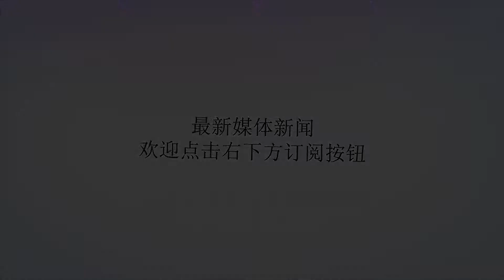全新一代奥迪Q3亮相，外形酷似Q8，配虚拟座舱，20万秒杀宝马X1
谢谢！作为较早国产的豪华品牌紧凑级SUV，奥迪Q3国产了已经整整5年，全球上市已经7年，到了该换代的时候了。眼下宝马X1已经完成换代，销量水涨船高，奔驰GLA产品力依旧不错，奥迪Q3已经成为BBA紧凑型SUV之中，最差的那一台了，所以全新一代奥迪Q3的到来已经是迫在眉睫。日前，路试的全新一代奥迪Q3已经被捕捉到了，这一次全新一代Q3带来的亮点确实颇多。从前脸看，全新奥迪Q3向最新的Q家族风格靠拢，采用了大尺寸不规则的八边形进气格栅，内部融入了网格中网装饰，看上去很大气，和全新一代奥迪A4旅行的前脸非常相似。基于MQB平台打造，从平台来说相当于途观这个级别，侧面车身的视觉上有着明显的拉伸，隆起的轮眉以及双五辐轮辋的运用，都进一步提升运动感。国产全新Q3的后车门并无肉眼可见的加长，尺寸方面参考海外版，其长宽高分别为4484/1856/1616mm，轴距为2680mm，相比现款Q3全面增加。整体来看，全新一代奥迪Q3略有奥迪Q8的影子，看上去要动感不少。尾部部分，全新奥迪Q3采用全新的横向尾灯组设计，看上去更加低调。总的来说，全新一代奥迪Q3的外形更年轻、更硬朗了，与老款圆润的造型大相径庭，更能获得年轻人的宠爱。全新一代奥迪Q3的中控台发生了翻天覆地的变化，取消了现款车型上的悬浮式中控显示屏设计，取而代之的是位置更低的大尺寸可触控显示屏，看上去相比现款车型要更加精致。值得一提的是，奥迪家族式的全液晶仪表也出现在了全新Q3上，科技感倍增。不同于全新一代如奥迪A4L、Q5L、Q7的设计风格，全新一代奥迪Q3的内饰更像大众途锐的造型，在奥迪家族中别具一格。至于动力，全新奥迪Q3有望采用1.5T发动机取代现款的1.4T发动机，并提供最大功率128马力和148马力两种规格可选。同时2.0T发动机也有望继续提供。全新一代换装MQB平台的轿车产品的变化来看，全新Q3势必会在空间表现上有所提供，再加上换装了全新的LED大灯设计，新车在产品力上理应高出现款车型。当然能否和宝马X1一较高下，其国产后的轴距是否加长成了核心所在。